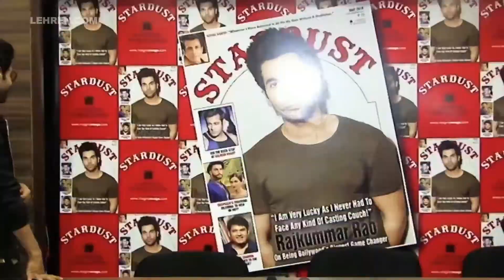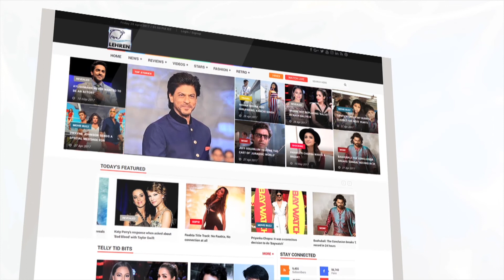Rajkummar Rao Says I Am MARRIED | LehrenTV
Bollywood actor Rajkummar recently was spotted at the launch of Cover Page Of Stardust Magazine, where the actor made some out of the box statements about being married. Check out video right here.